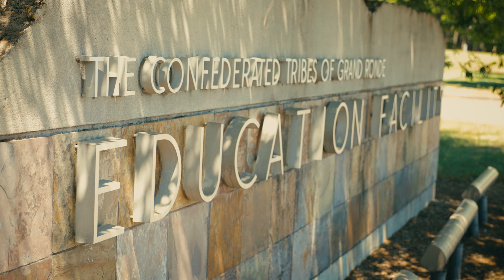Congratulations to the class of 2021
A message from Tribal Council to our graduating students.